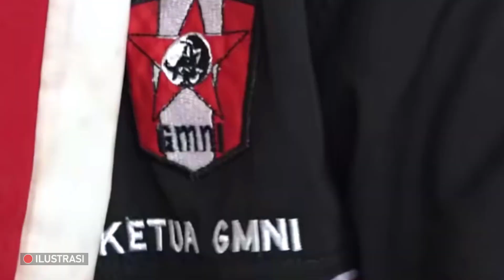KAPOKMU KAPAN⚡PUTRI PAPUA SAMBAR MANUVER PIGAI SERANG JOKOWI DAN GANJAR❗"TELAK"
Cuitan Natalius Pigai yang menyerang Ganjar dan Jokowi terus menuai kritikan dan hujatan. Bertubi-tubi, Natalius mendapatkan serangan balik yang lebih pedas dari beberapa tokoh maupun netizen.
Kritikan lain datang dari seorang Putri Papua yang juga merupakan Model Asal Papua Barat, Olvah Bwefar Alhamid.
Olvah Bwefar Alhamid menyampaikan protes atas unggahan Natalius Pigai itu karena selama ini dirinya gigih mengkampanyekan soal anti-rasisme dan anti-diskriminasi.
“Bapak ada dendam apa sebenarnya? Pak @jokowi & Pak @ganjar_pranowo dll sedang berupaya menjaga keamanan dan ketertiban PON XX Papua & sedang menikmati indahnya PON XX Papua,” kata Olvah.
“Terus Anda sebagai apa malah buat kalimat provokatif begini? Terus HAM mana yang Anda teriakkan selama ini jika Anda saja masih rasis & diskriminatif?” katanya lagi.
Olvah menyesalkan sikap Natalius Pigai yang dinilainya akan membuat perjuangan melawan rasisme dan diskriminasi menjadi sia-sia. “Bagaimana bisa perjuangan saya dkk yang lain untuk berhenti rasisme & diskriminasi di negara ini diterima oleh masyarakat JIKA orang Papua nya sendiri apalagi sosok ternama seperti Anda bersikap rasis & diskriminatif? Ayolah, Pak. Lebih bijaksana lagi,” katanya.
Bahkan seorang netizen memberikan tanggapan yang sangat menohok terhadap Pigai dan mendesaknya agar membuat klarifikasi atas pernyataannya.
“Elu bilang 58th Papua di Rampok. Sedangkan Pak Jokowi dan pak Ganjar itu menjabat 10th aja belum ada. Tepatnya hampir 8th Pak jokowi mengembalikan aset Freeport dan saham terbesar sekarang di miliki oleh Indonesia, dulu berapa persen ga perlu gue sebutin yg pasti elu lebih paham. Selama Jokowi menjadi presiden, Papua dan Irian Jaya dirombak dan dibangun oleh Presiden Jokowi tapi elu tetep nyalahin beliau. 50 tahun yg elu bilang di rampok oleh siapa kalo Jokowi selama 8th ini justru membangun Papua.? Pigai BACOD LU kalo mau profokasi pake otak data sm fakta bertolak belakang ma nyinyiran lu. Nooh liat mama mama Papua aja jauh lebih baik dari pada elu.
Heran aja, Freeport diserahkan pengelolaannya ke asing itu salah siapa kalau memang mau disalahkan? Soeharto, kan? Kenapa Pigai ributnya ke Jokowi? Fans fanatik Soeharto? Salah alamat pak.

Narasi Selanjutnya Silahkan Kunjungi Laman seword.com Sempatkan Juga Untuk Mengunjungi Link Berita/Opini Yang Terkait Dengan Video ini.

SELAMAT DATANG DICHANNEL "SUARA RAKYAT"
CHANNEL INI BERISI VIDEO OPINI BERSUMBER DARI SEWORD.COM, TOLONG BEDAKAN ANTARA BERITA DAN OPINI.
JIKA ANDA TIDAK SETUJU DENGAN OPINI INI, SILAKAN KUNJUNGI SEWORD.COM